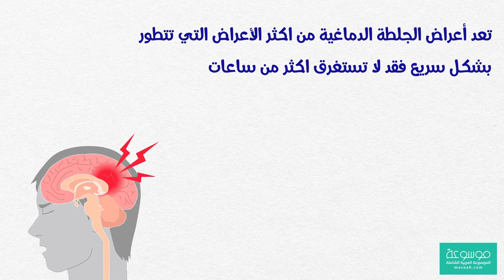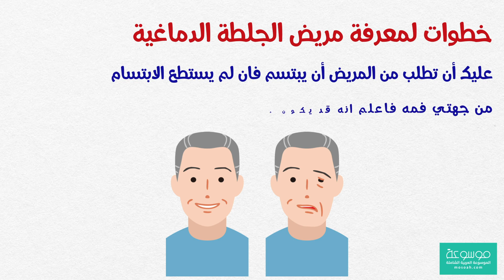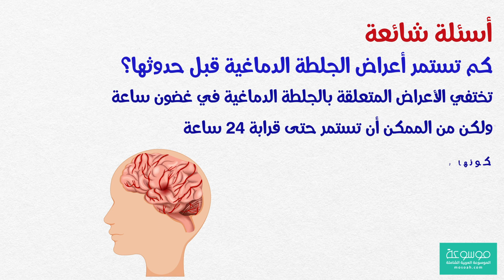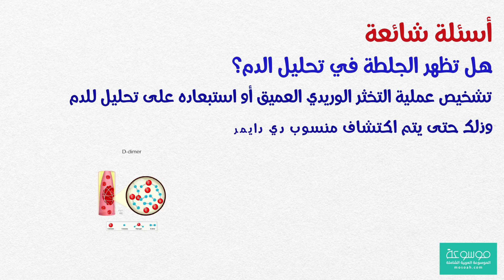اكتشف كيف تكشف اعراض الجلطة الدماغية قبل الأذى!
توجد الكثير من الأسباب المتعلقة بالدورة الدموية، والتي تؤدي إلى الإصابة بالجلطة الدماغية، والتي من بينها ما يلي.

    تعد اهم أسباب حدوث الجلطات الدماغية هو انسداد الأوعية الدموية الصغيرة .
    انسداد الشريان السباتى يعد أيضا من اهم و اخطر أسباب حدوث الجلطات الدماغية .
    تعرض الدماغ لنزيف ناتج عن ارتفاع مفاجئ في ضغط الدم أو بعض الإصابات الشديدة فى منطقة الرأس مما يؤدى الى انفجار احد الأوعية الدموية .
    كثرة تناول الأدوية المضادة لتخثر الدم .
أهم اعراض الجلطة الدماغية
تعد أعراض الجلطات الدماغية من اكثر الأعراض التي تتطور بشكل سريع حتى انها قد لا تستغرق اكثر من ساعات و الأعراض تكون كلها سريعة و ينتبه إليها الشخص بشكل سريع و فور تعرض الشخص لها لابد من الذهاب للمستشفى سريعا حتى يستطيع تلقى العلاج المناسب .
    يعانى مريض الجلطة الدماغية من ثقل في الكلام و بطء في الفهم و الاستيعاب حتى أن من يتحدث معه يجد هذا واضحا جليا .
    يبدأ مريض الجلطة في الشعور بنمنمة و تخدير في الأطراف و يتطور الأمر سريعا ليشعر هذا المريض بعدم القدرة على تحريك أطرافة فضلا عن الشعور بعدم القدرة على تحريك الشفاه من اجل الكلام او الابتسام حيث انه سوف يجد أن شفتاه مهدلتين .

اعراض_الجلطة_الدماغية المبكرة وكيفية تشخيصها

للبحث عن أي موضوع يهمك يمكنك زيارة الموسوعه العربية الشاملة